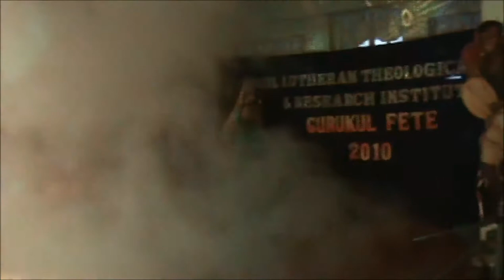Inaugural Dance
"Gurukul Fete 2010: Inaugural Dance" held on Oct. 2, 2010 at Gurukul Campus, Chennai.